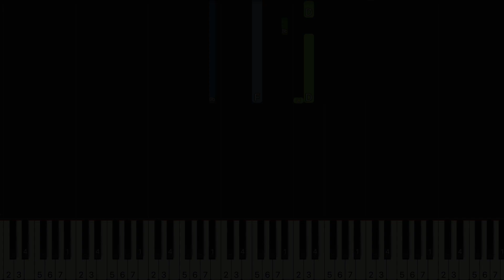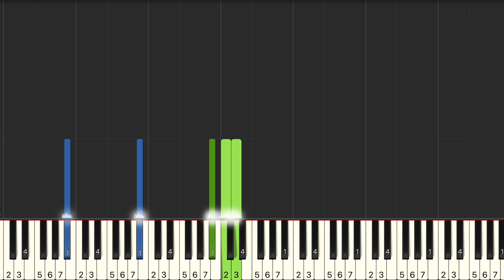陳芳語 Kimberley 我可以不在乎的你 電視劇 親愛的熱愛的 插曲 鋼琴教學 Synthesia 琴譜